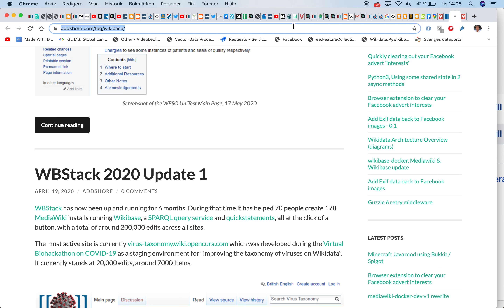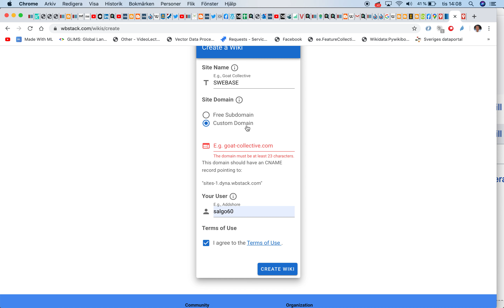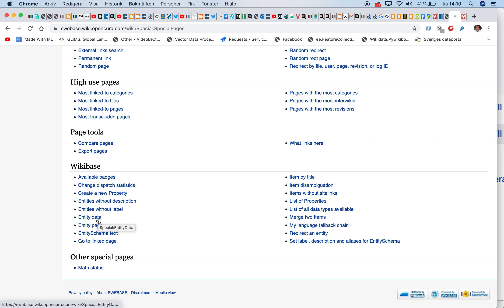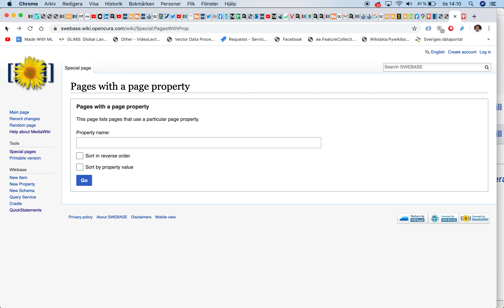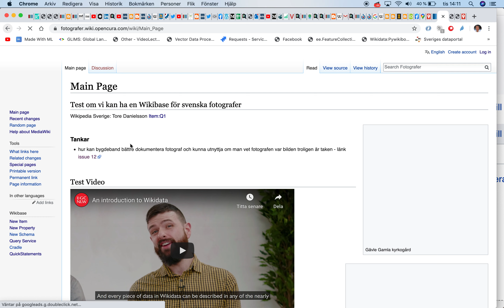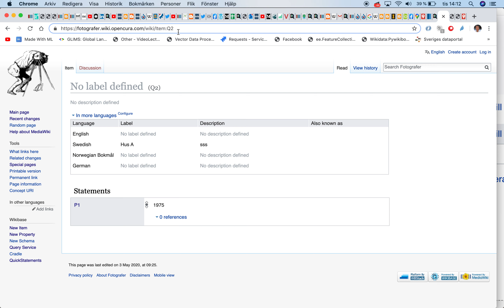WBStack skapa Wikibase